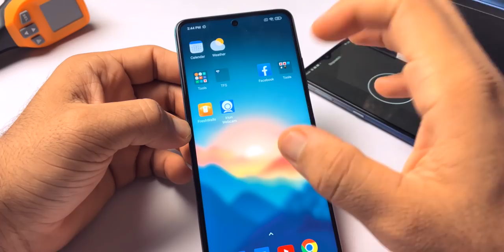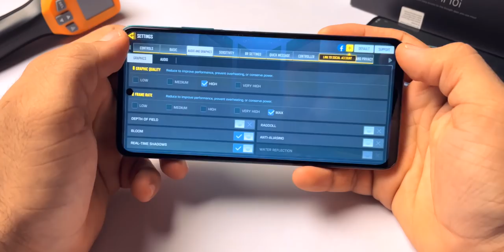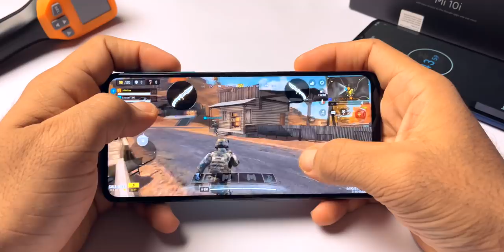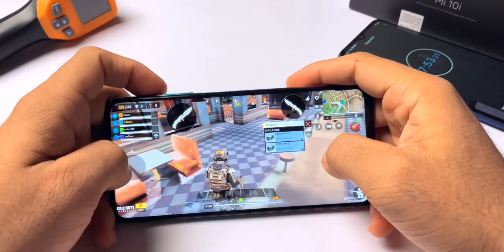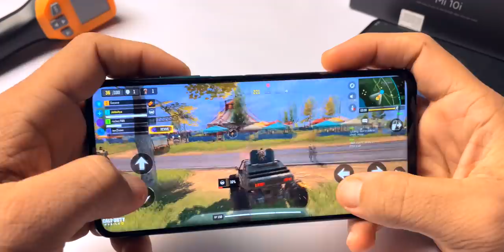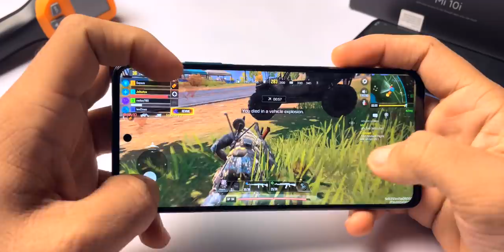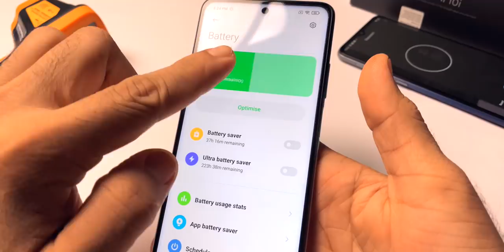Mi10i - Call of Duty mobile Ultimate Gaming Review | 🔥TEST OF SD 750G & 120Hz Display😱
Guys Mi launched Mi10i with a 6.67" 120Hz FHD+ display and a powerful Snapdragon 750G processor which supports 5G let's see in this video how well it can handle Call Of Duty mobile coz we are going to cross the limits and max all the settings and find the truth.

Video Highlights:
Mi10i Call of Duty Mobile Gaming Test,
Mi10i Call of Duty Gaming, Heating, and Battery Drain Test,
Mi10i Heating test,